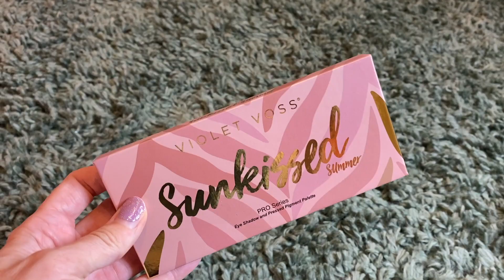BOXYCHARM UNBOXING JUNE 2022....it's a good one!!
***EQUIPMENT USED***

CANON SX740 HS
RING LIGHT
EDITING: iMovie

**THE CONTENT IN THIS VIDEO AND THIS CHANNEL AS A WHOLE IS NOT INTENDED FOR CHILDREN**

Hi, I'm Wendi!  I'm a stay at home Mommy to my 2 little girls and I have found my passion for all things beauty again.  Being a Mom can be hard and you can lose yourself a bit,  you need to find ways to be yourself again.   Makeup and beauty helps me do that! I also enjoy cleaning and anything DIY.   Hope you enjoy~~ Wendi Marie